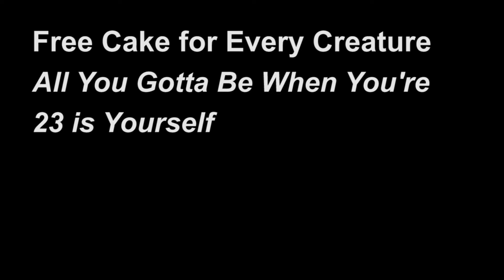Free Cake for Every Creature - All You Gotta Be When You're 23 is Yourself - Live at WVAU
Free Cake for Every Creature live in WVAU studios